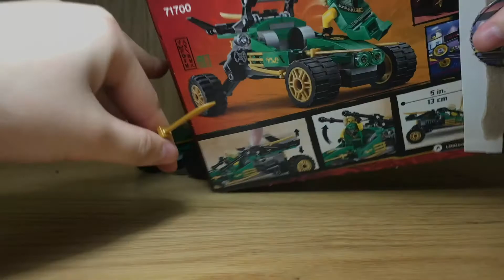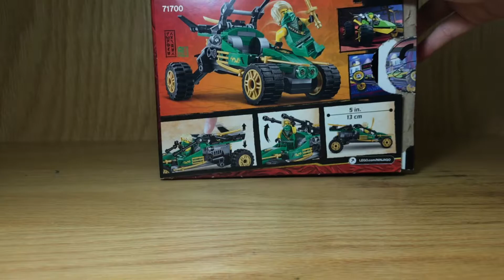LEGO Ninjago Legacy Set 71700: Jungle Raider - Review